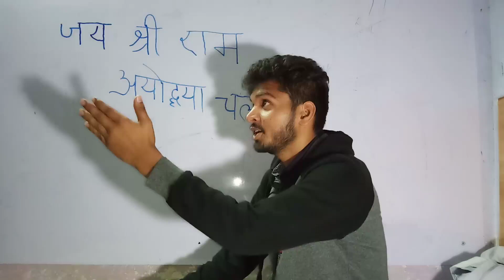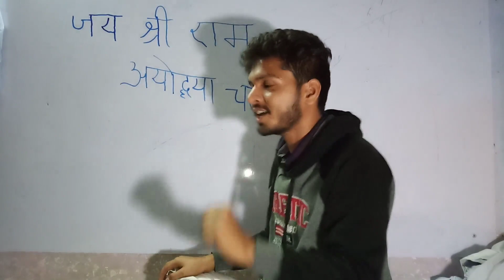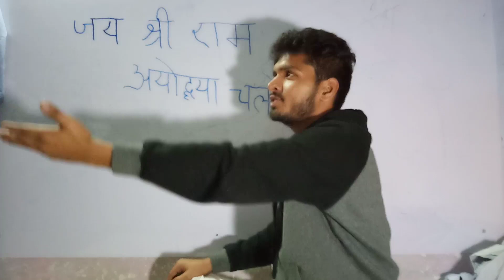नून रोटी खाएंगे, मंदिर वहीं बनाएंगे, ठीक है, सुनिए ये गाना | sabsetejnews